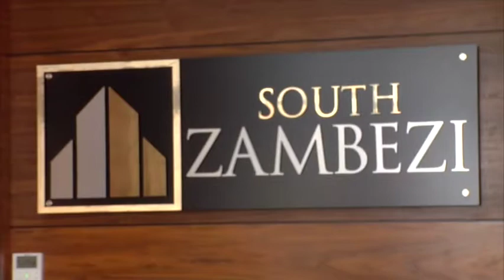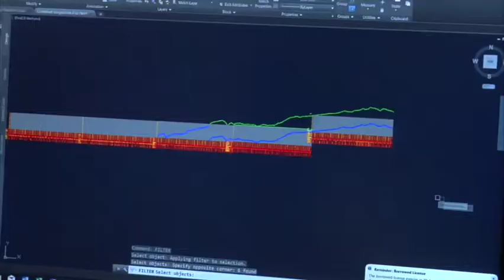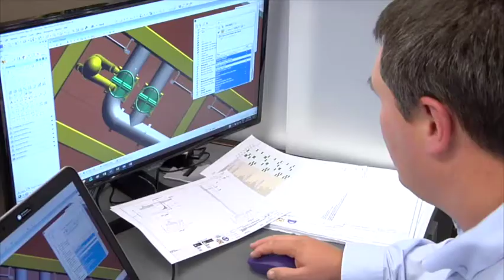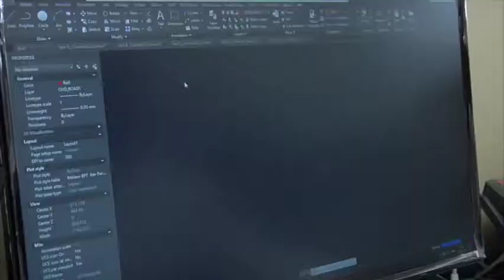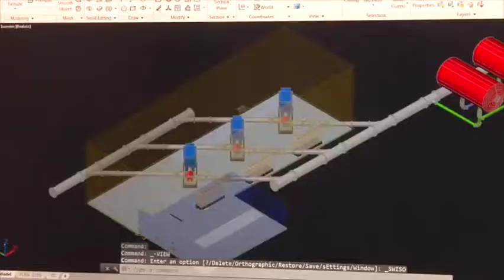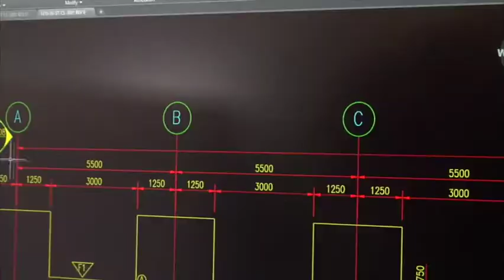South Zambezi delivers Engineering services: for Africa by Africans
Centurion-based civil and structural engineering consultant South Zambezi Engineering Services has grown substantially since it was acquired in 2014 by conglomerate Khato Holdings, helping Africa deliver sustainable basic infrastructure on time and within budget to promote socioeconomic development.